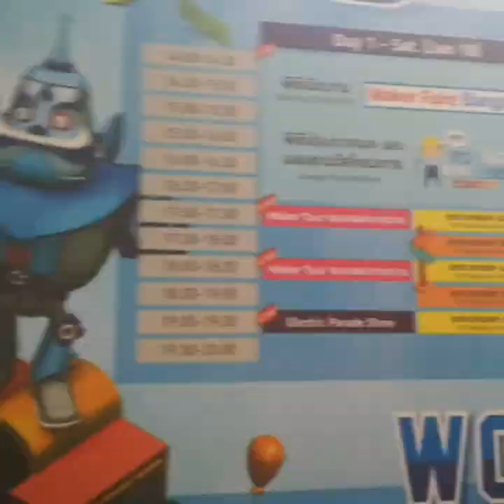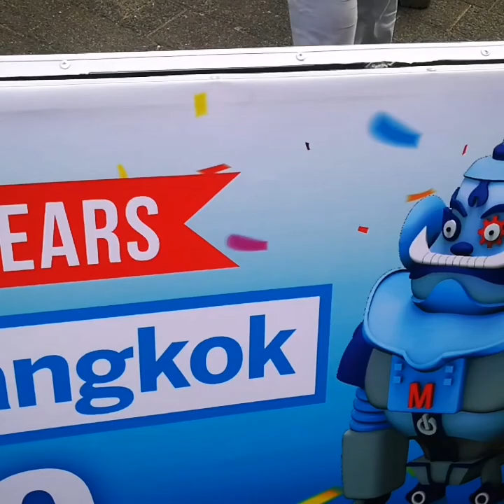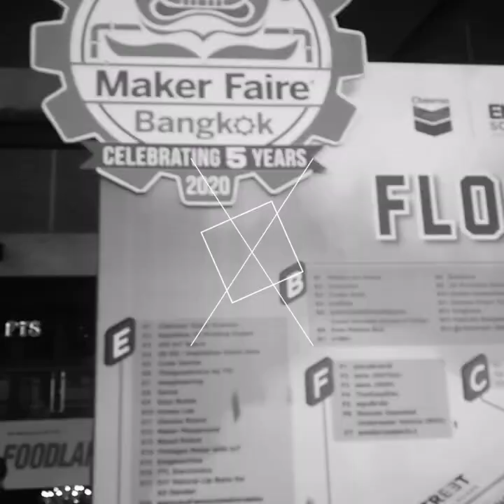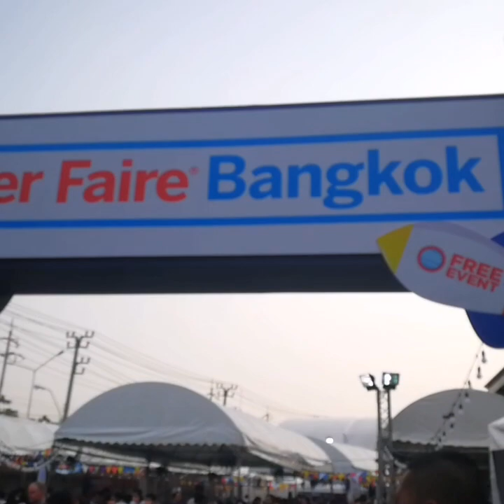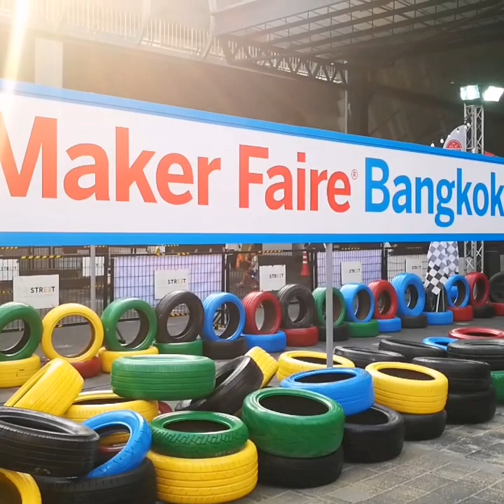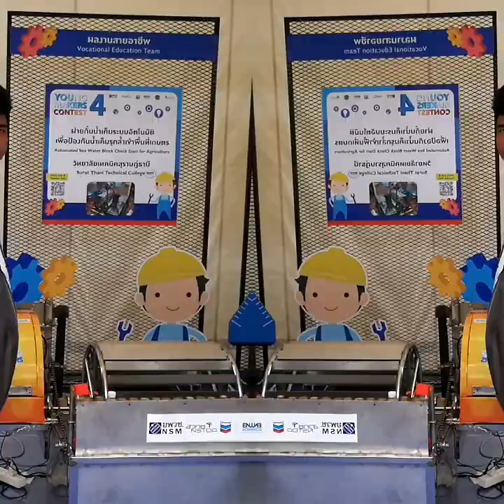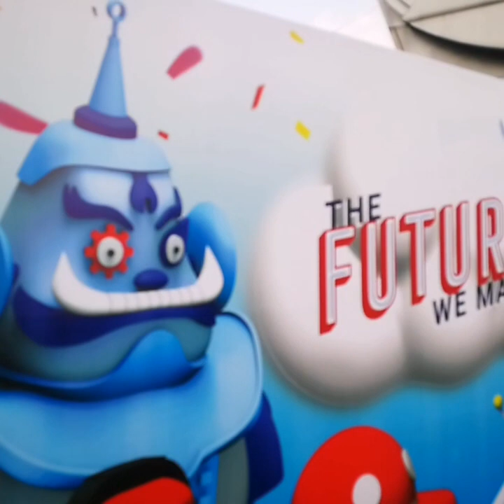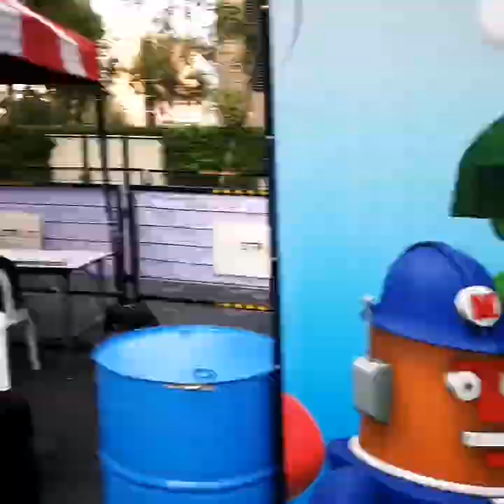เด็กฯฝรั่งน่ารักพาเที่ยวงาน"Maker Fair Bangkok 2020"@เดอะสตรีทรัชดา วันเสาร์-วันอาทิตย์ที่18-19-2563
เกี่ยวกับ “เมกเกอร์”

เมกเกอร์ (Maker) คือผู้ที่ชอบสร้างสรรค์หรือดัดแปลงสิ่งต่างๆ เพื่อใช้ในชีวิตประจำวัน มีรากฐานมาจากวัฒนธรรม DIY (Do It Yourself) เมกเกอร์จึงไม่ได้จำกัดอยู่แค่วิศวกรหรือผู้ที่มีความรู้ในเทคโนโลยีชั้นสูงเท่านั้น งานประดิษฐ์ในขบวนการเมกเกอร์จึงมีหลากหลายตั้งแต่งานไฮเทค เช่น เครื่องพิมพ์สามมิติ กล้องโดรน ไปจนถึงงานที่ใช้พลาสติก อิเล็กทรอนิกส์ หรือโลหะ รวมถึงผ้า กระดาษ เซรามิกส์ ไม้ หรือแม้แต่อาหาร ต่างก็รวมอยู่ด้วยทั้งสิ้น ขอเพียงแค่ให้มีความแปลกใหม่และการสร้างสรรค์ไอเดียต่างๆ

ความก้าวหน้าทางเทคโนโลยีเพิ่มมากขึ้นประกอบกับการเข้าถึงเทคโนโลยีต่างๆ ทำได้ง่ายขึ้น อาทิ โปรแกรมโอเพ่นซอร์ส ที่ใครๆ ก็สามารถใช้ได้ฟรี กล้องโดรน หรือเครื่องพิมพ์สามมิติที่มีราคาถูกลง จึงเกิดการนำเทคโนโลยีเหล่านี้มาใช้เพื่อสร้างสรรค์หรือประกอบสิ่งประดิษฐ์กันอย่างแพร่หลาย ทำให้รูปแบบของงานประดิษฐ์มีความหลากหลายยิ่งขึ้น นอกจากนั้นด้วยอินเทอร์เน็ตทำให้ผู้ที่มีความสนใจในการประดิษฐ์สามารถค้นหาและรวมตัวกันได้ง่ายขึ้น เกิดการทำกิจกรรมร่วมกันและแลกเปลี่ยนความคิดเห็น

วัฒนธรรมทำเอง (Maker Culture)

วัฒนธรรมทำเอง (Maker Culture) มีจุดเด่นคือความเป็นสังคมแห่งการแบ่งปันความรู้และการร่วมมือกัน การเกิดขึ้นของ “เมกเกอร์สเปซ” (Maker Space) หรือพื้นที่ทำงานร่วมกันของเมกเกอร์ ที่ให้บริการอุปกรณ์ต่างๆ โดยคิดค่าบริการไม่แพง ตลอดจนการจัดงานต่างๆ เพื่อให้เมกเกอร์ได้มาพบปะกัน อาทิ งาน Maker Faire ได้มีส่วนช่วยส่งเสริมวัฒนธรรมแห่งการแบ่งปันนี้ ส่งผลให้สังคมของเมกเกอร์เติบโตขึ้นอย่างรวดเร็ว